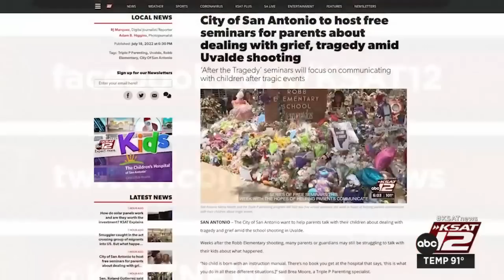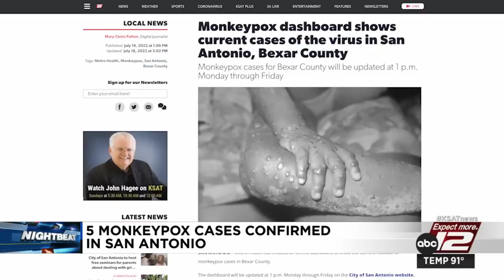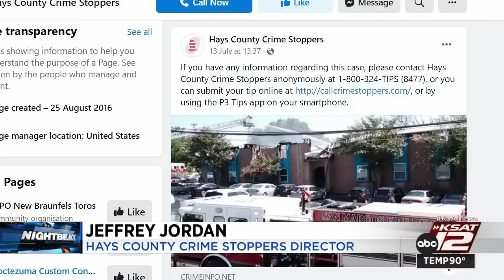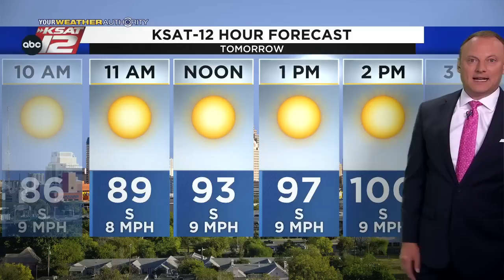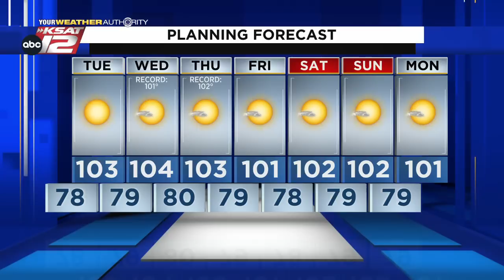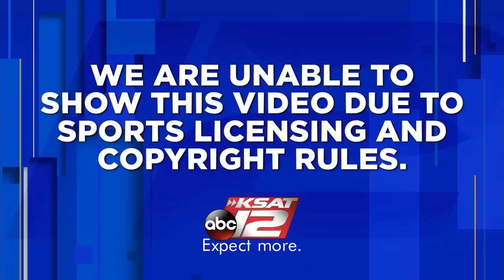KSAT 12 News Nightbeat : Jul 18, 2022